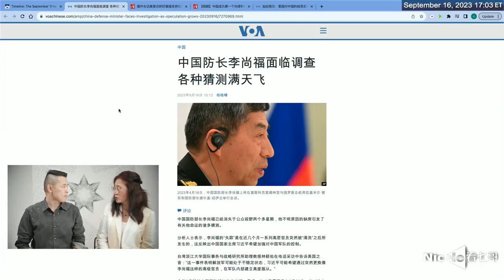20230916 新中国联邦爆料： 李尚福 被抓！昨天凌晨1点多，习近平 下令几千个军人，上千辆卡车，在总装备、总后勤（涉及 火箭军 魏凤和、李尚福），抓了200多人！爆料革命